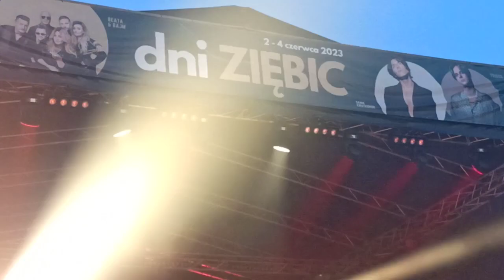Dawid Kwiatkowski - Co z nami będzie I Ziębice 04.06.23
Tagi:dawidkwiatkowski,koncert,dawid,kwiatkowski,co z nami bedzie,coznamibedzie,ziebice,ziębice